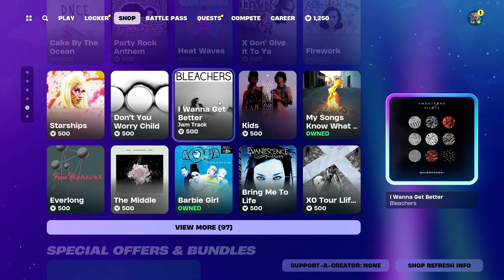Fortnite Item Shop May 25th 2024 NEW Lo-Fi Headbang Icon Series Emote